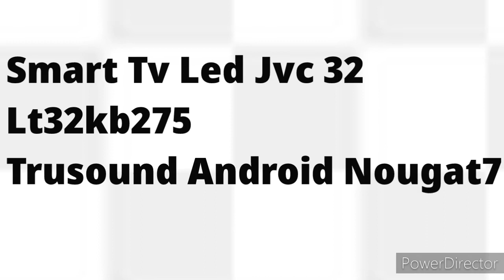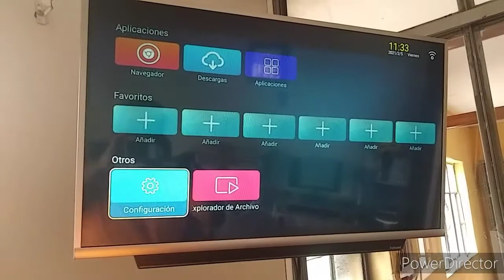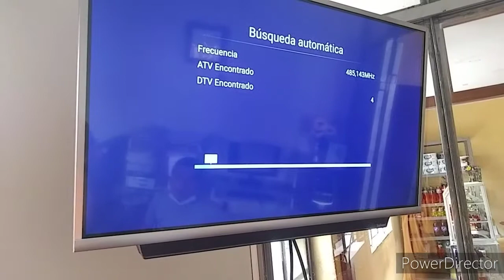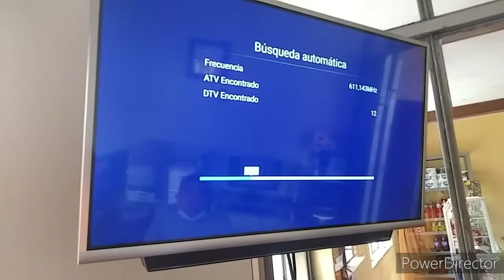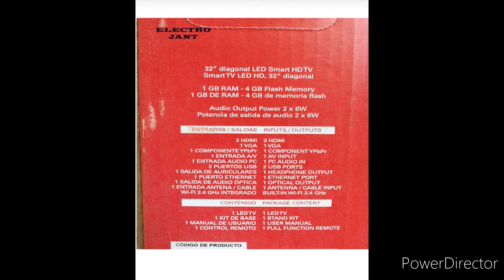TDT (tv digital) en Smart Tv Led Jvc 32 Lt32kb275 Trusound Android Nougat7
Consultas y consejos

Cuenta Banco de la nación 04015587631

A nombre de Manuel Emilio Suárez Morales